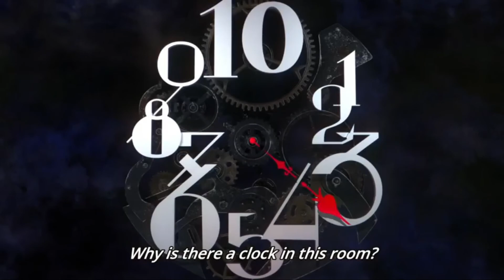khun thiking about how to pass 3rd test